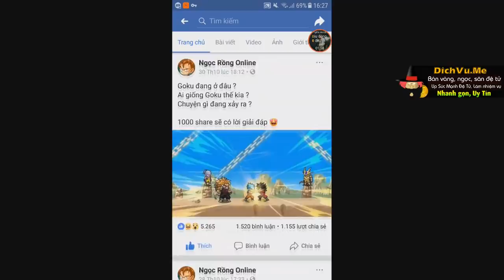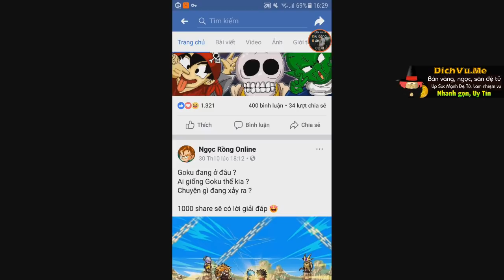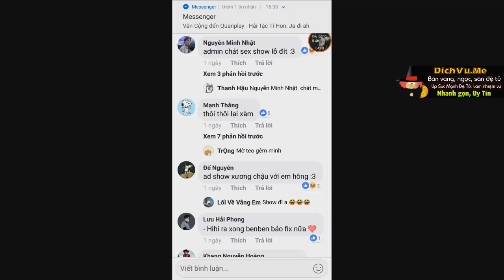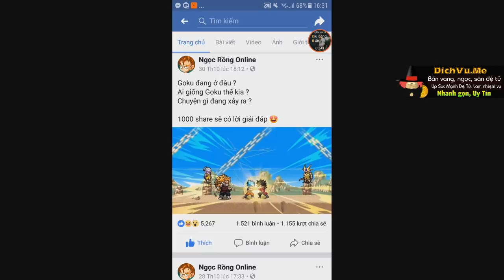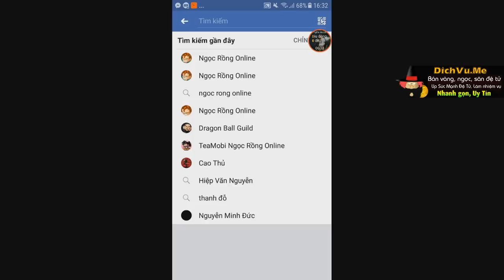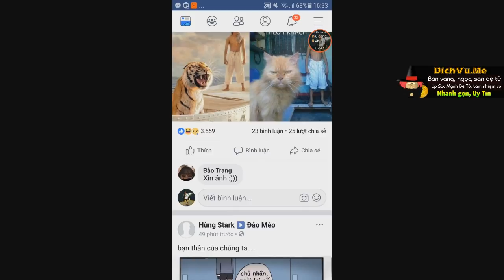Map Mới Ngọc Rồng Online Có Phải Là Ngục Tù ??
Map Mới Ngọc Rồng Online Có Phải Là Hành Tinh Ngục Tù ??